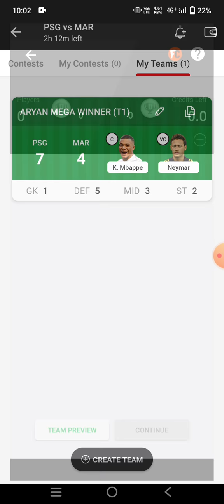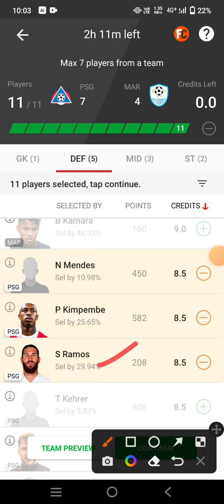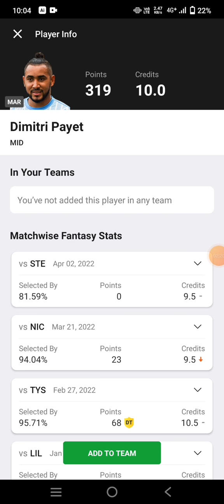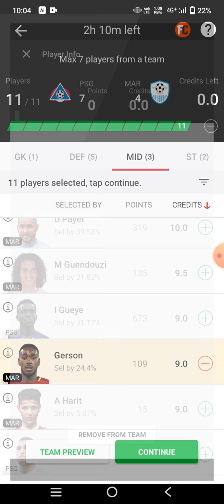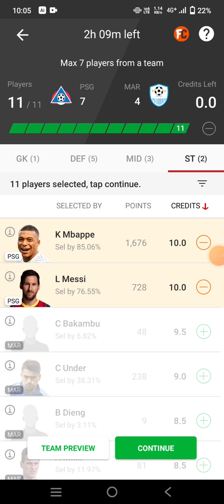PSG vs MAR Football team Dream11 prediction win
psg vs mar
psg vs mar Dream11
psg vs mar Dream11 prediction
psg vs mar prediction

own risk"

1. This analysis  is based on my

2.Dream11 takes great care to comply with all central and state legislation in India to ensure that  users are fully protected. Every contest on  platform is carefully designed to comply with applicable statutes and regulations in India.

Thanks